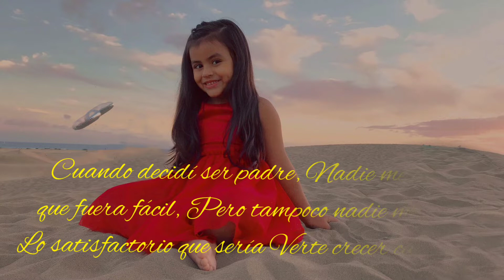feliz 🎂🎉🍻 cumple mi peque nucita te amo. cuantoa likes para esta princesa?